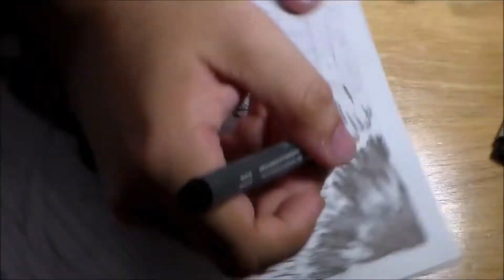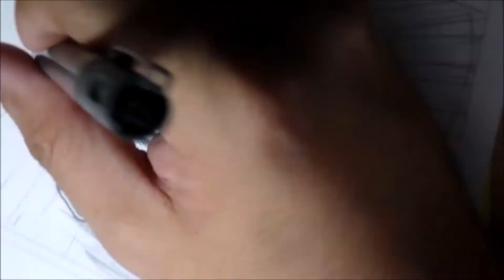Life and Comics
Hey everyone here is a new video update on my manga project D-Hunter, I hope you all enjoy it.